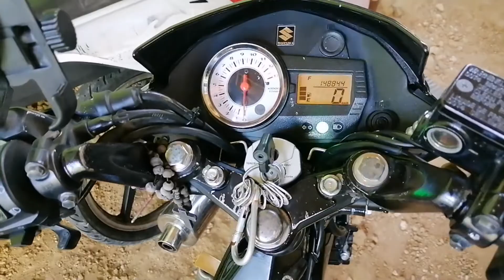PAANO MAGTANGAL NG CATALYTIC SA RAIDER 150 CARB